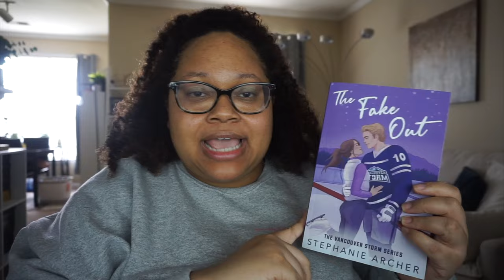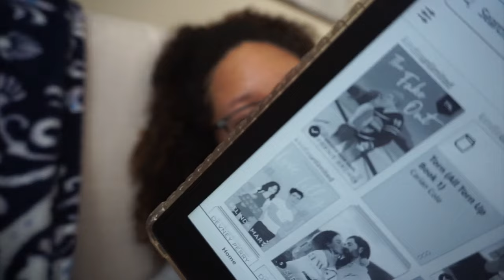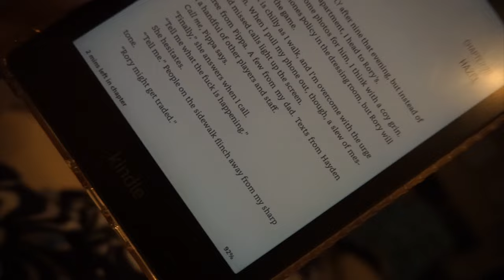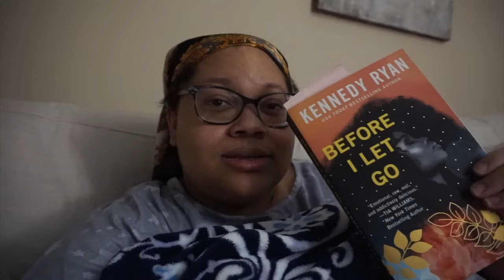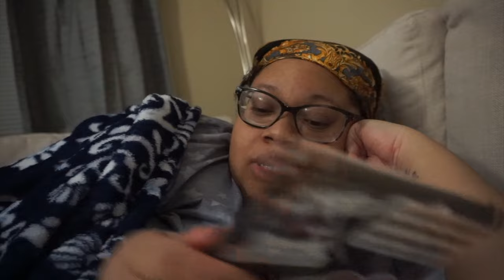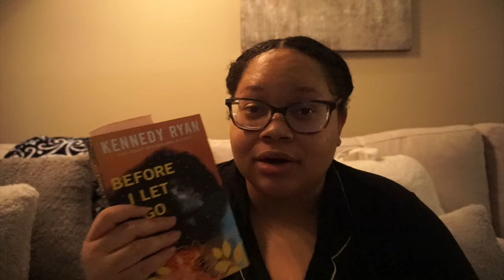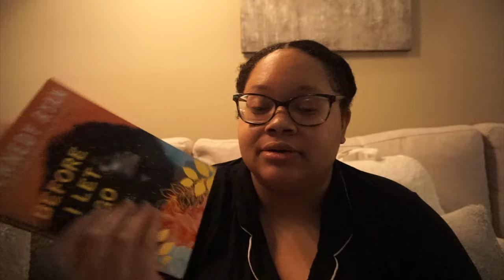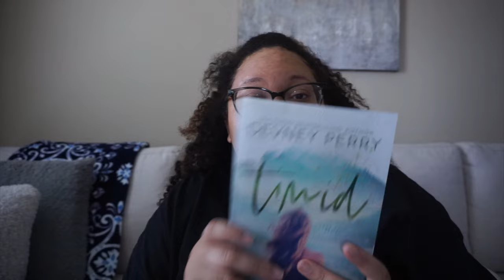Getting out of a reading slump 📚🌙 (Reading Vlog) \\ Jasmine Cierra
Links:
Amazon StoreFront
Amazon Wishlist

FAQS:
Where do you live? Nashville